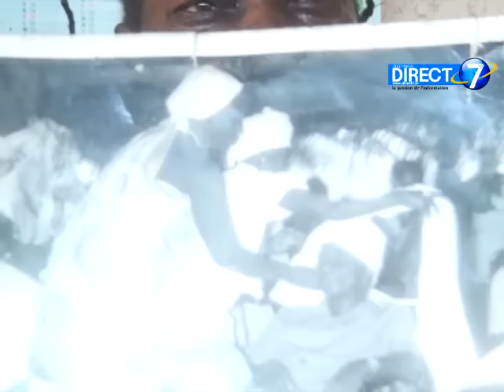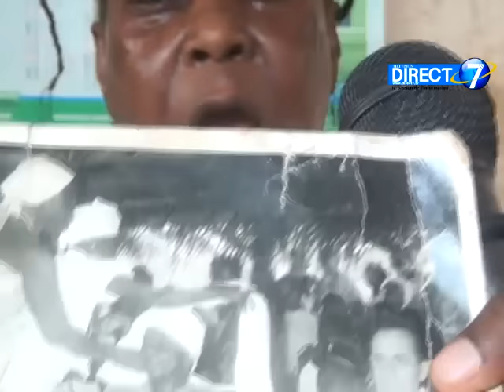Assassinat de sylvanus Olympio: Mme. Pauline raconte les faits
Le premier Président de la République Togolaise, Sylvanus Kwami Epiphanio Olympio démocratiquement élu  a été lâchement assassiné en 1963. Mme. Pauline S. a décidé de raconter les faits devant les caméras de direct7.